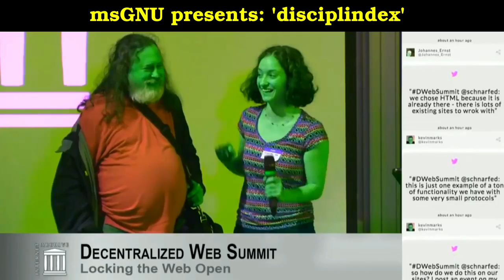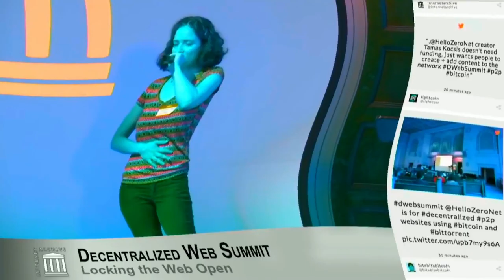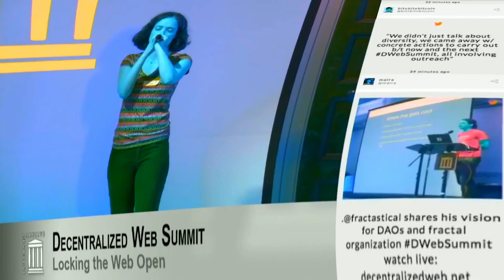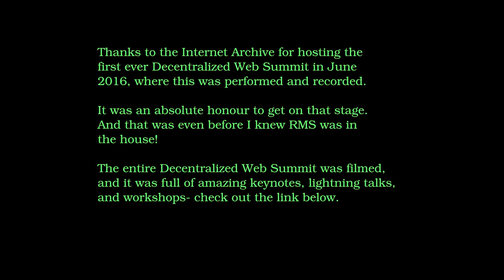msGNU - disciplindex (featuring Richard M. Stallman) [SiC track 5]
Written, performed and edited by Chelsea Palmer (msGNU)

Track produced and mastered by Acre Stowe and Jayson Munro

Audio and video excerpts of Richard M. Stallman--- To find out more about coding freedom into the very core of our technologies, read more about the GNU General Public License by checking out

Special thanks to Harmony Palmer, Scott Nelson, Jacob Payne and my parents for encouraging me to fly to DWeb Summit

I aim to use primarily Creative Commons and Public Domain licensed footage in my work; however, there is unfortunately a dearth of that on current day Youtube (something I hope to help change!).